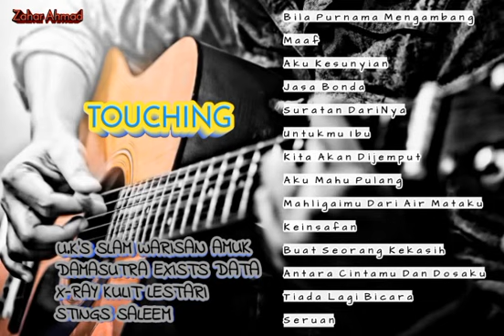Slow Rock Malaysia 90an Touching • U.k's • Slam • Amuk • Damasutra • Lestari Stings • Saleem • Kulit